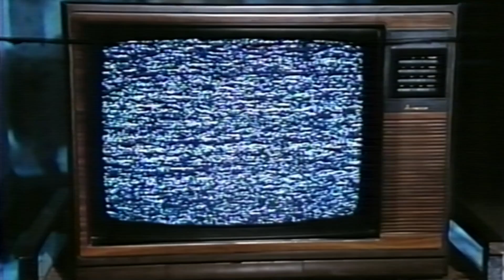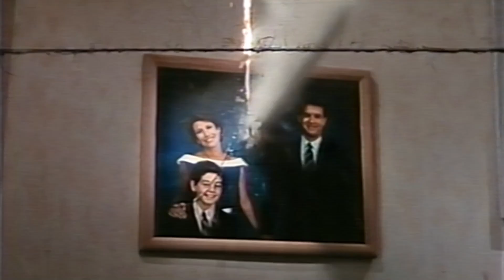A terrible nightmare of Tom Hanks